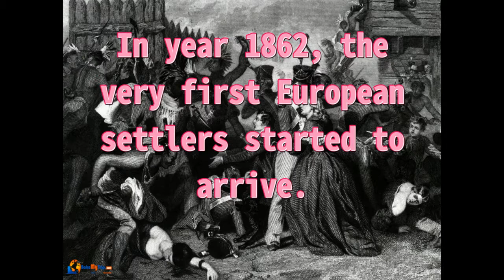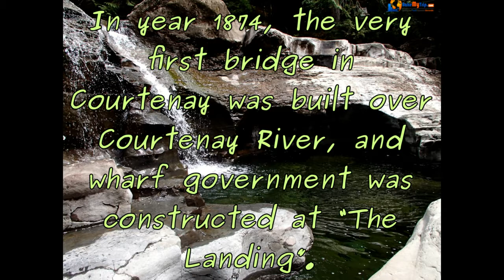Amazing Facts About Courtenay, British Columbia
Courtenay is a beautiful city on east coast of the Vancouver Island, in Canadian province of BC. Courtenay is one of the largest city in area which is commonly known as Comox Valley and is seat of Comox Valley Regional District, that replaced Comox Strathcona Regional District. Amazing Facts about Courtenay, British Columbia make Courtenary an amazing place in British Columbia.

Courtenay is only 4km west of town of Comox, 7km northeast of village of Cumberland and only 5km northwest of an unincorporated settlement if Royston and 108km northwest of Nanaimo. Courtenay, along with Victoria and Nanaimo, is the home to Canadian Scottish Regiment, it is a primary reserve regiment of Canadian Forces.

1. Around 80 million years ago, an Elasmosaur swam in warm shallow sea which is now known as Comox Valley.

2. Comox Valley is the home to the human population for more than 4,000 years.

3. In year 1792, Europeans made a contact with Salish people when HMS Discovery anchored in the Comox Harbour.

4. In year 1862, the very first European settlers started to arrive.

5. Sir Francis Drake made a reference to the landing in 1579 in ‘New Albion’. This area which he mentioned is an argued to be Comox.

6. In year 1874, the very first bridge in Courtenay was built over Courtenay River, and wharf government was constructed at “The Landing”. It is one of the Amazing Facts about Courtenay, British Columbia.

7. In year 1876, Goose Spit became training base for Royal Navy.

8. In year 1877, the very first school was constructed on Anderton Road. A single room educated grades from1-8.

9. In 1888, Robert Dunsmuir founded Cumberland with an original name Union.

10. Cumberland was the home to one of the 5th largest Chinese settlement in the British Columbia. It had 2 400-seat theatres which hosted Chinese acrobats and singers.

11. In year 1914, E & N Railway links an area to Victoria and Nanaimo.

12. In year 1915, Courtenay incorporates as a single city in Comox Valley.